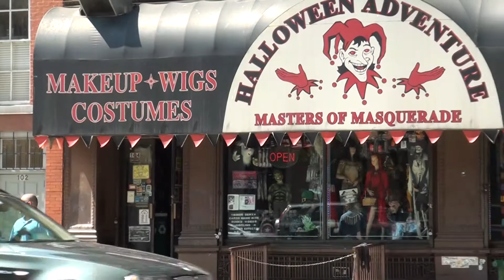Video#902 Halloween Adventure Gothic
11th Street & 4th Ave